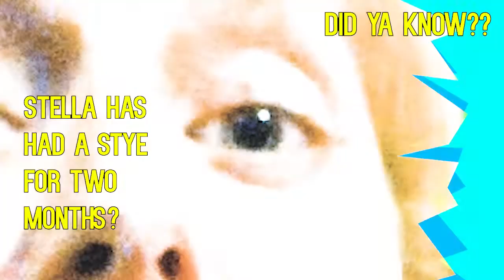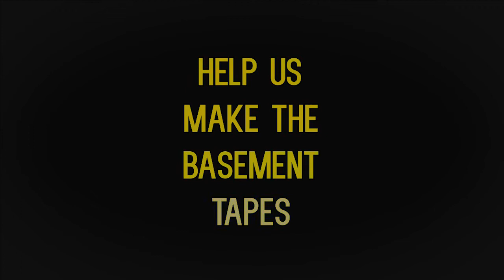Help Make The Basement Tapes Do Edinburgh [not in a sexual way]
If you have seen The Basement Tapes, we apologise for scaring you. Perhaps you were as excited by the “pulpy thrills” as Pantograph Punch’s Kate Prior was, or as “utterly engrossed” as Theatreview critic Cassandra Tse, or into the “funny, scary, sophisticated, surprising, super stimulating and very moving” show as NZ Herald’s Simon Wilson was. That’s right Simon, we’re watching your tweets! Perhaps you were as terrified as Myron My, who said of the show when calling it one of the Top Ten Shows in Melbourne in 2017, “There were moments where I genuinely thought I was seeing things that were not possible because of how this story sinks its teeth into you.” So if you’ve seen The Basement Tapes, I guess what we’re saying is…
Sorry.

What we are not sorry about is our upcoming trip to Edinburgh Festival Fringe. You heard right! The great little show that could is heading to the biggest theatre festival in the effing world. We’ve been given an IPF grant by Creative New Zealand, which covers a few snacks on the plane (lol), but we are looking to cover our accommodation costs while we are there. That’s right, $6000.00 should just clear us. That means we will be paying $8.30 for accommodation per hour ! And most hours will be spent at our theatre or other theatres. Am I right ladies?

So please, help us get somewhere to rest our heads (and somewhere to put Stella’s tooth at night).

Remember, you can give in different ways. Money is the ultimate goal here, but if you don’t have stacked pockets don’t forget sharing us and getting the word of mouth buzzing is just as important to hit that target. Tell your friends, and share our video. And head over to the Boosted website to donate to our campaign